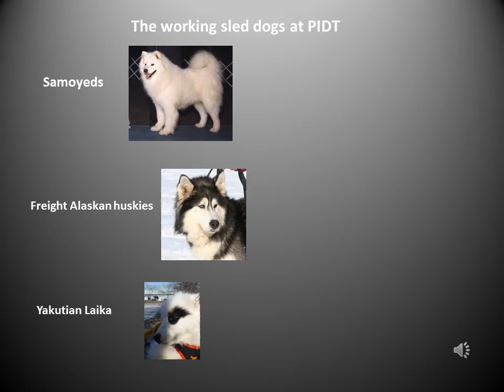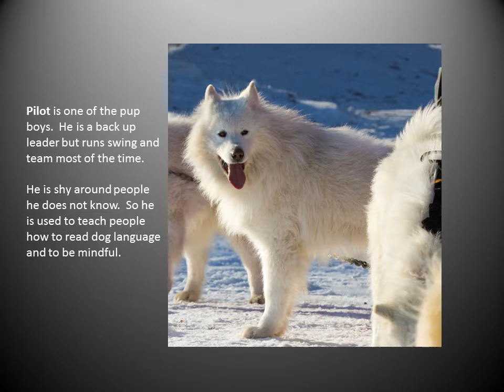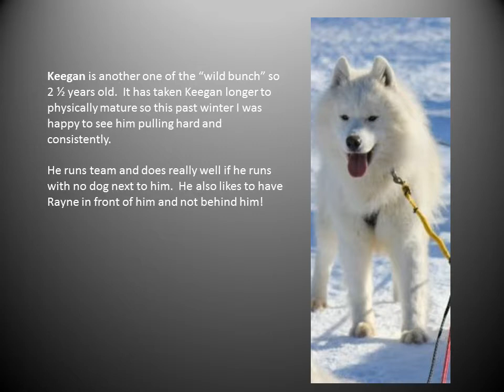Meet the Prairie Isle Dog Trekking sled dogs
Video introducing the Prairie Isle sled dogs with some action video of them.